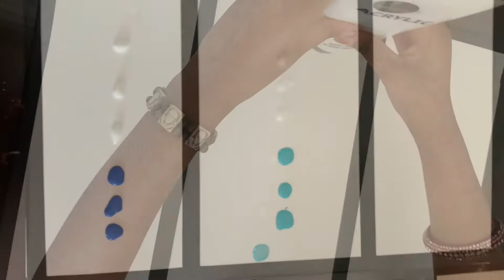3 Piece Tree Painting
Adarsh and Adhvika painting tree.
Acrylic Paint Colors
 • Red
• Light Blue
• Golden Yellow
• Yellow
• Teal
• Pink
•White
• Black